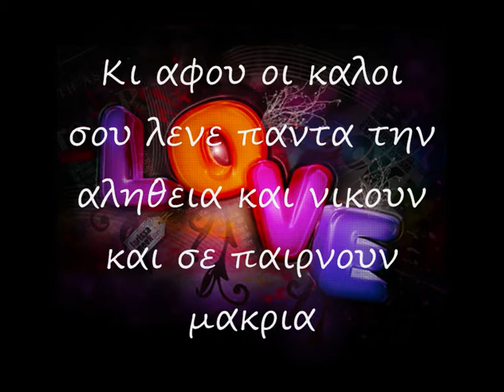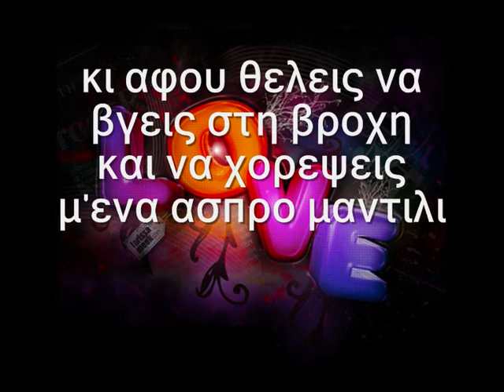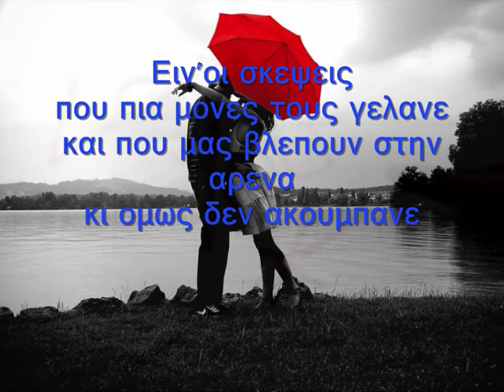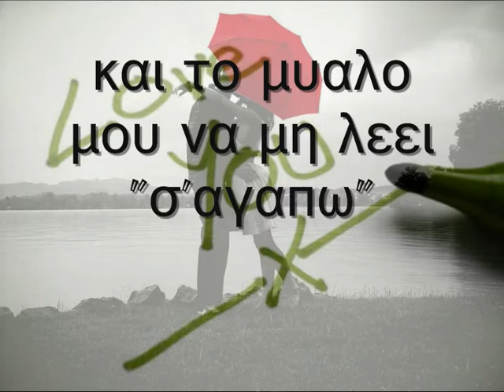Μπάμπης Στόκας - Κι έμεινα εδώ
Λόγια:

Σαν μια χορδη που χτυπαει δυνατα
μεσα στο στηθος σου
σαν αστρο που σβηνει
και μια μελωδια που πισω σ'αφηνει
ημερα μου,φως μου,ζωη μου
ψυχη μου και παθος
και λαθος και τελος και αρχη μου
μικρη μου,πληγη μου

Κι αφου οι καλοι
σου λενε παντα την αληθεια και νικουν
και σε παιρνουν μακρια
γιατι εσυ μου σφυριζεις
κι αφου θελεις να βγεις στη βροχη
και να χορεψεις μ'ενα ασπρο μαντιλι
εγω σ'ακολουθω

Κι εμεινα εδω να προχωρω
να προσπαθω να σε κανω να φυγεις
και το μυαλο μου να μη λεει "σ'αγαπω".

Κι εμεινα εδω ν'αναζητω
και να χαζευω τις ωρες που λειπεις
κι η μουσικη μου να μη βρισκει σκοπο.

Ειναι οι λεξεις,οι στιγμες
ειναι οι φιλοι που θα δεις,ειν'οι γνωστοι
και θα χορτασεις μικρες χαρες
και λυπες θα περασεις
Κι ειν'οι εικονες,οι μαμαδες,οι μπαμπαδες
τα πτυχια,τα λουλουδια
τα παιδια στα χειρουργεια
τα φυλλα που μυριζουν στην αυλη ενα φιλι
κι οπως ειναι οι κρυες νυχτες
που δεν εχουν τελειωμο
σαν τα σεντονια που μας πνιγουν
σαν τα τσιγαρα που μας ριχνουν

Ειν'οι σκεψεις
που πια μονες τους γελανε
και που μας βλεπουν στην αρενα
κι ομως δεν ακουμπανε
Γιατι;